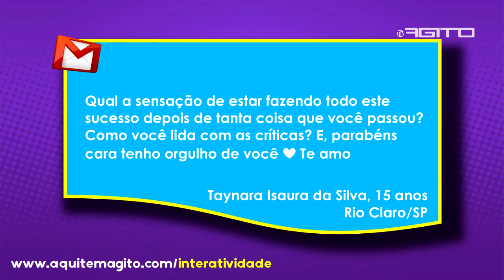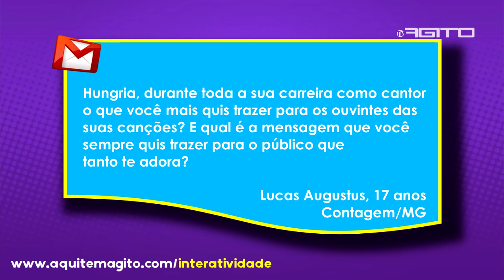HUNGRIA HIP-HOP EM RIO CLARO - 02/04/2016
Mais uma entrevista com o cantor Hungria HIP-HOP desta vez de uma forma bem descontraída o cantor respondeu perguntas dos fãs enviadas pelo portal

Reportagem: Tatiana Gobatto
Imagens: Wesley Almeida
Produção: Walley Rodrigues